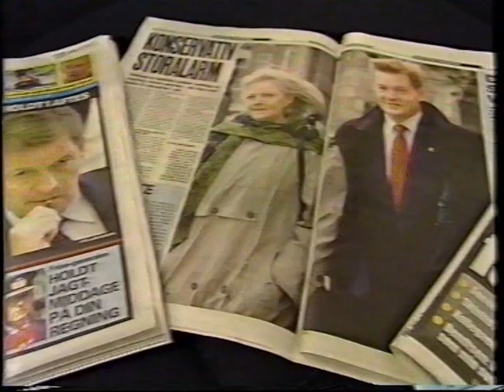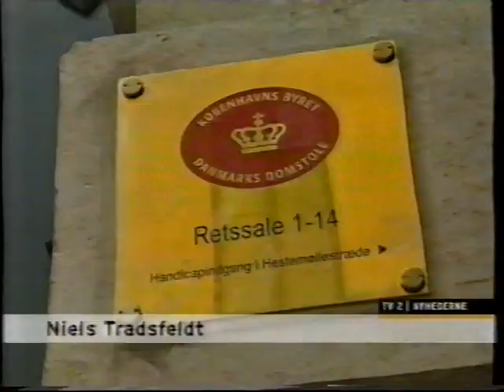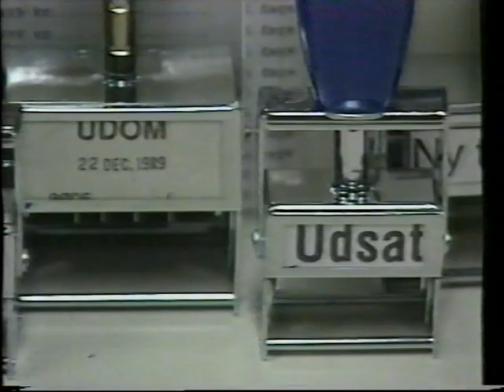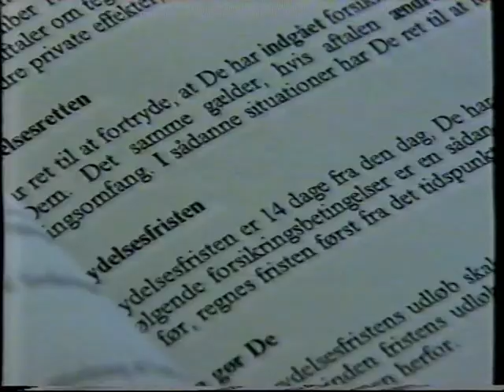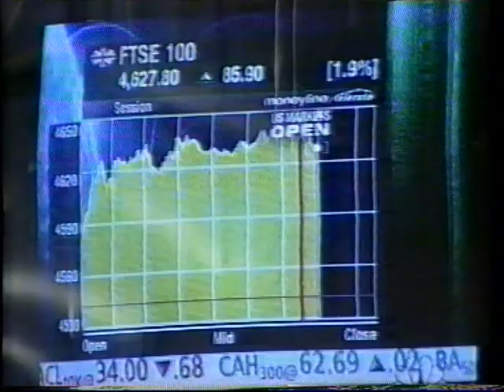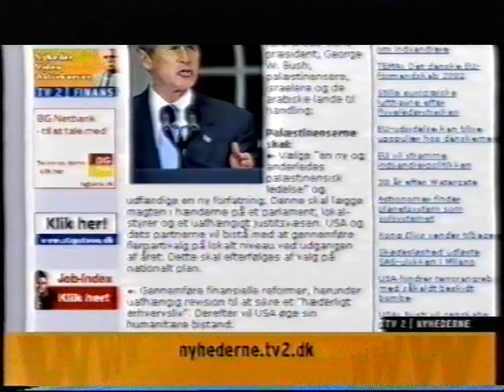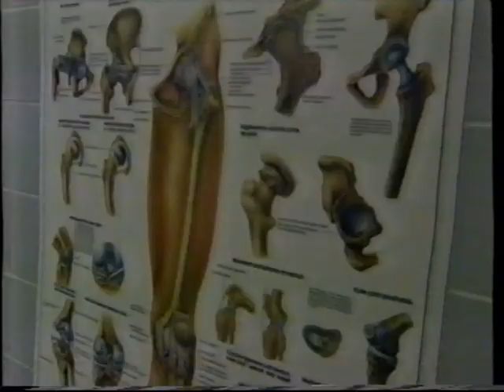TV2 nyhederne fra 25. Juni 2002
Lidt af indholdet:
* Lidt om Bent Bentsen og sønnens narkosag.
* USA´s præsident George Bush besøger Arizona, hvor der var skovbrande.
* Noget om udvisning af en 15-årig iraker.
* Noget om et par, der købte et hus, der viste sig at være et sminket lig.
* Noget om at danske investorer der har tabt penge på aktiekurser.
* Noget om freden i Mellemøsten.
* Noget om Roskilde-festivalen.
* Noget om lægefejl.
* Noget om VM-semifinalen om Tyskland´s sejr over Sydkorea.
* Noget om oversvømmelser i Rusland.
* Noget om at en demonstration i Frankrig mod Lastbiler i Mont Blanc Tunnelen.
* Noget om modeugen i Milano.